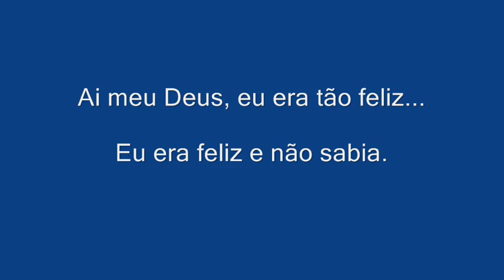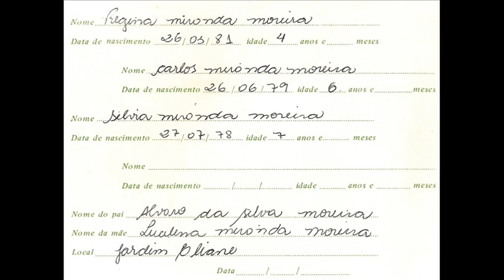Fui criança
Meus oito anos

Oh! Que saudades que tenho
Da aurora da minha vida,
Da minha infância querida,
Que os anos não trazem mais!
Que amor, que sonhos, que flores,
Naquelas tardes fagueiras
À sombra das bananeiras,
Debaixo dos laranjais!

Como são belos os dias
Do despontar da existência!
- Respira a alma inocência
Como perfumes a flor;
O mar é lago sereno,
O céu - um manto azulado,
O mundo - um sonho dourado,
A vida - um hino d'amor!

Que auroras, que sol, que vida,
Que noites de melodia,
Naquela doce alegria,
Naquele ingênuo folgar!
O céu bordado d'estrelas,
A terra de aromas cheia,
As ondas beijando a areia
E a lua beijando o mar!

Oh! dias de minha infância
Oh! meu céu de primavera!
Que doce à vida não era
Nessa risonha manhã!
Em vez das mágoas de agora,
Eu tinha nessas delícias
De minha mãe as carícias
E beijos de minha irmã!

Livre filho das montanhas,
Eu ia bem satisfeito,
Da camisa aberto o peito,
- Pés descalços, braços nus -.
Correndo pelas campinas
À roda das cachoeiras,
Atrás das asas ligeiras
Das borboletas azuis!

Naqueles tempos ditosos
Ia colher as pitangas,
Trepava a tirar as mangas,
Brincava à beira do mar;
Rezava às Ave-Marias,
Achava o céu sempre lindo,
Adormecia sorrindo
E despertava a cantar!

Naquelas tardes fagueiras
Debaixo dos laranjais!